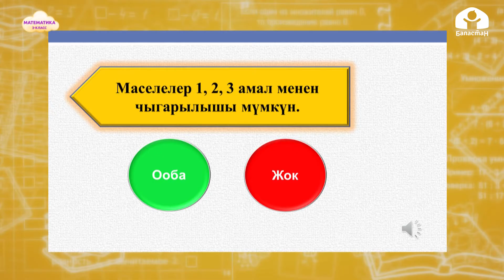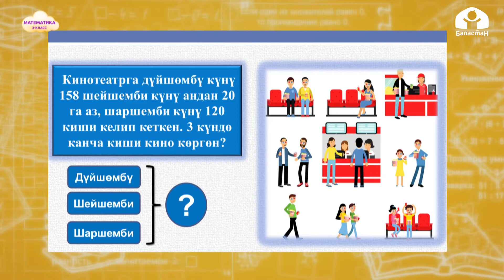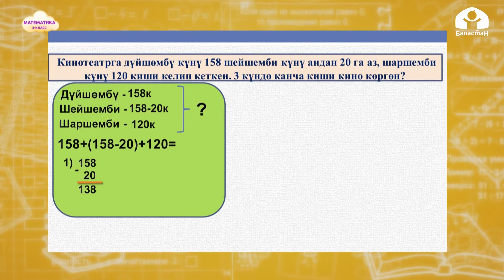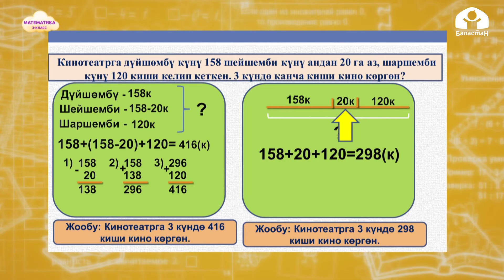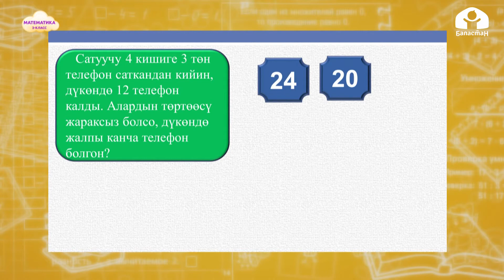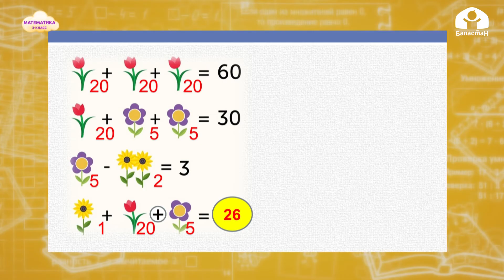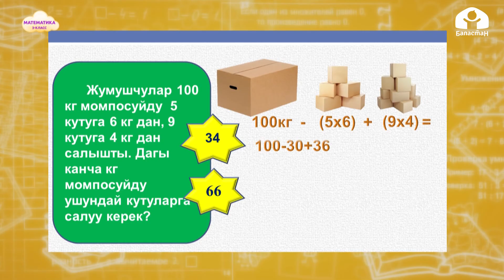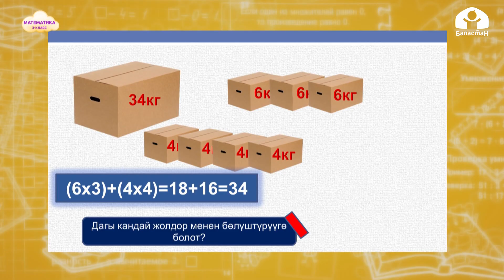Математика 3-класс / Үч амалдуу маселени бышыктоо / ТЕЛЕСАБАК 19.11.20